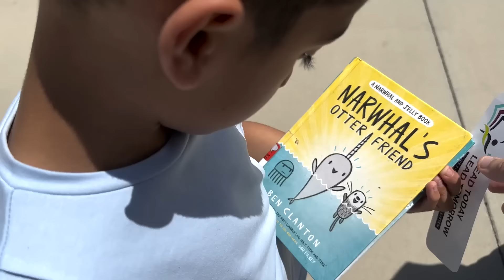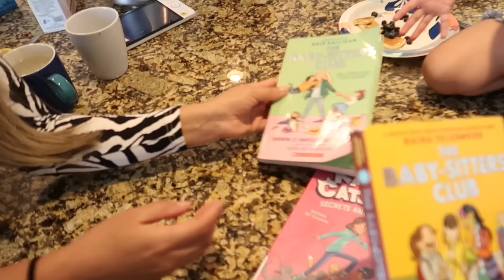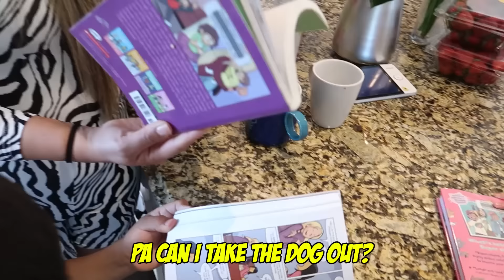Our Dog FELL Into The SEWER?! *Can't Get Out* | Jancy Family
YEYEYEEE 👊🏻